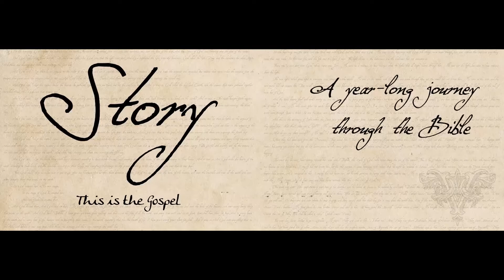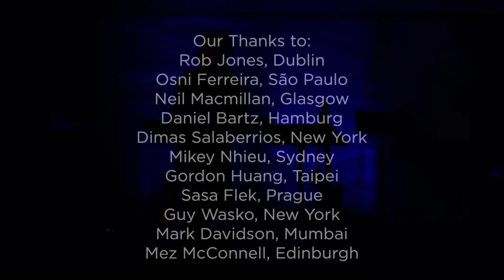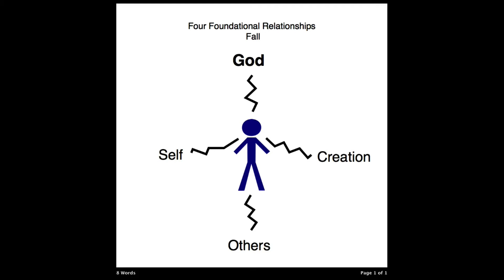Story Part II, Week 13: God Waits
Pastor Matt talks about some seemingly insignificant men from Ezra and Nehemiah who were used by God to make a powerful impact in their city. Listen to hear the application for even your life today.